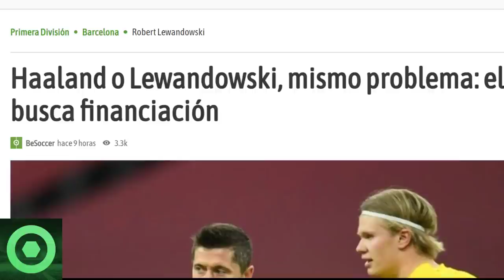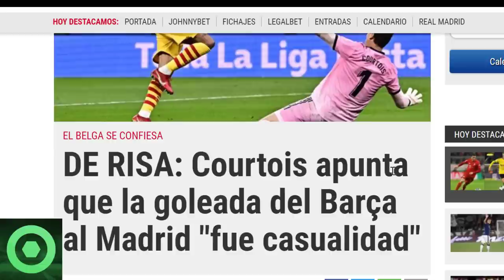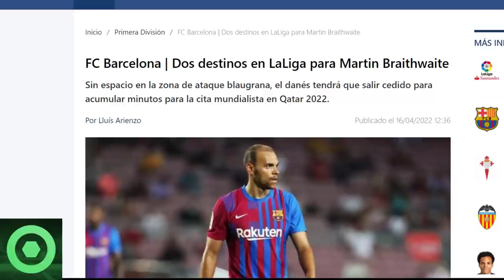💥¡Atención!💥 PEDRI Deja A Todos Con La Boca Abierta 🔴 RIDÍCULO De Courtois 🔴 Martín Braithwaite 🟥